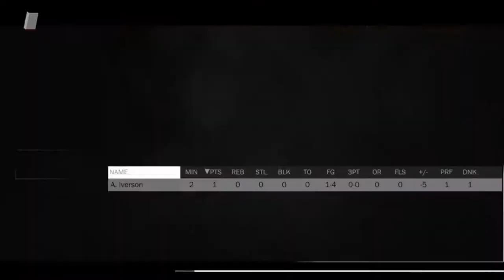Kyrie Irving vs Allen Iverson! 1v1 who's best| NBA 2k18|Audio version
Who scored more points in his career? Who averaged more points in playoffs? Who won more championships? Who led the season more times? Who won more MVP awards? Those questions and many more, are answered here. It includes NBA Championships, seasons, playoffs, awards, statistical data for points, rebounds, assists, steals, blocks and percentages.

Kyrie Irving vs. Allen Iverson
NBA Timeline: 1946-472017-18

Kyrie Irving: 2012 to 2017

Allen Iverson: 1997 to 2010

NBA Championships and Seasons
NBA Championships
Kyrie Irving 1
Allen Iverson 0
NBA Seasons
Kyrie Irving 6
Allen Iverson 14

Playoffs Played
Kyrie Irving 3
Allen Iverson 8

All-Star Games
Kyrie Irving 4
Allen Iverson 11

Season MVP
Kyrie Irving 0
Allen Iverson 1

All-NBA First Team
Kyrie Irving 0
Allen Iverson 3

All-NBA Teams
(Total Selections)
Kyrie Irving 1
Allen Iverson 7

Scoring Leader
Kyrie Irving 0
Allen Iverson 4

Steals Leader
Kyrie Irving 0
Allen Iverson 3

Kyrie Irving 1
Allen Iverson 1

NBA Regular Season Stats
Stats Per Game
Points Per Game
Kyrie Irving 21.6

Allen Iverson 26.7

Rebounds Per Game
Kyrie Irving 3.4

Allen Iverson 3.7

Assists Per Game
Kyrie Irving 5.6

Allen Iverson 6.2

Steals Per Game
Kyrie Irving 1.3

Allen Iverson 2.2

Blocks Per Game
Kyrie Irving 0.3

Allen Iverson 0.2

Totals Stats
Total Points
Kyrie Irving 8,232

Allen Iverson 24,368

Total Rebounds
Kyrie Irving 1,290

Allen Iverson 3,394

Total Assists
Kyrie Irving 2,115

Allen Iverson 5,624

Total Steals
Kyrie Irving 504

Allen Iverson 1,983

Total Blocks
Kyrie Irving 126

Allen Iverson 164

Total Games
Kyrie Irving 381

Allen Iverson 914

Percentages
Field Goal Percentage
Kyrie Irving .457

Allen Iverson .425

3-Point Percentage
Kyrie Irving .383

Allen Iverson .313

Free Throw Percentage
Kyrie Irving .873

Allen Iverson .780

Best Season (no game minimum)
Points Per Game
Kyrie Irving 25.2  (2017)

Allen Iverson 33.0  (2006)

Rebounds Per Game
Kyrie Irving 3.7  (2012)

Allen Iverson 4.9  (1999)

Assists Per Game
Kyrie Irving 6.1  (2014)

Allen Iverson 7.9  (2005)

Steals Per Game
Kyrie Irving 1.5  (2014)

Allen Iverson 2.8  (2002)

Blocks Per Game
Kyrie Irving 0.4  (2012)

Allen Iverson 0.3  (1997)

NBA Playoffs Stats
Stats Per Game
Points Per Game
Kyrie Irving 23.9

Allen Iverson 29.7

Rebounds Per Game
Kyrie Irving 3.1

Allen Iverson 3.8

Assists Per Game
Kyrie Irving 4.7

Allen Iverson 6.0

Steals Per Game
Kyrie Irving 1.5

Allen Iverson 2.1

Blocks Per Game
Kyrie Irving 0.6

Allen Iverson 0.2

Totals Stats
Total Points
Kyrie Irving 1,243

Allen Iverson 2,111

Total Rebounds
Kyrie Irving 160

Allen Iverson 273

Total Assists
Kyrie Irving 243

Allen Iverson 425

Total Steals
Kyrie Irving 76

Allen Iverson 147

Total Blocks
Kyrie Irving 32

Allen Iverson 14

Total Games
Kyrie Irving 52

Allen Iverson 71

Percentages
Field Goal Percentage
Kyrie Irving .465

Allen Iverson .401

3-Point Percentage
Kyrie Irving .415

Allen Iverson .327

Free Throw Percentage
Kyrie Irving .876

Allen Iverson .764

Best Playoffs (no game minimum)
Points Per Game
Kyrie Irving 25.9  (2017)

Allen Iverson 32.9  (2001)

Rebounds Per Game
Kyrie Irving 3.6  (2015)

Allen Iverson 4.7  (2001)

Assists Per Game
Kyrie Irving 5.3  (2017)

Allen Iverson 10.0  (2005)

Steals Per Game
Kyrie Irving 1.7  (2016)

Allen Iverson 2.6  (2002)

Blocks Per Game
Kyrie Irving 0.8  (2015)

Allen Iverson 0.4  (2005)